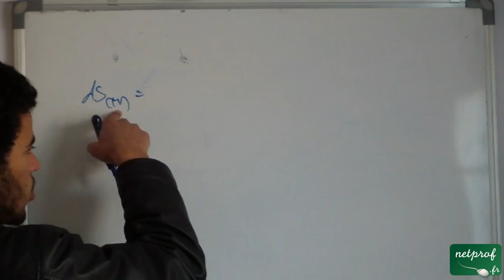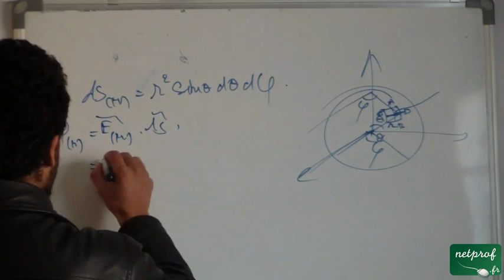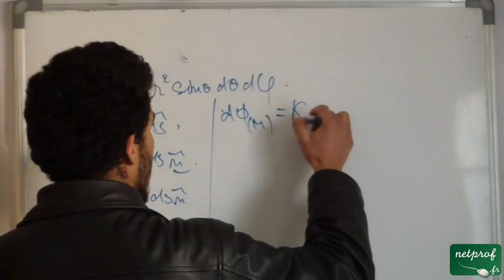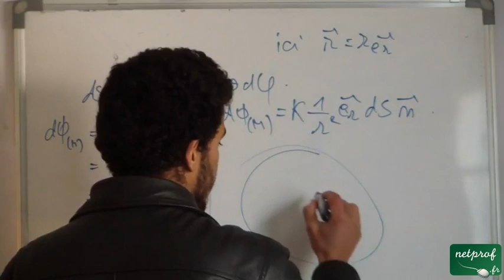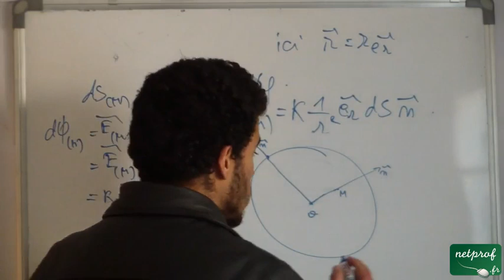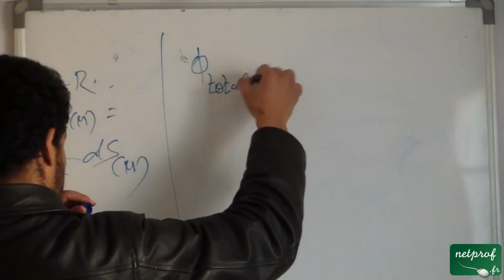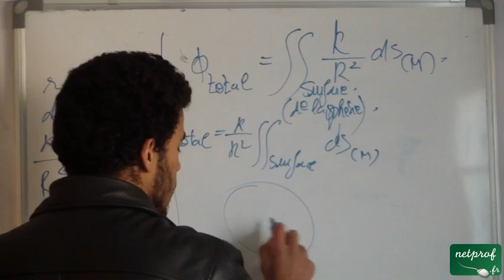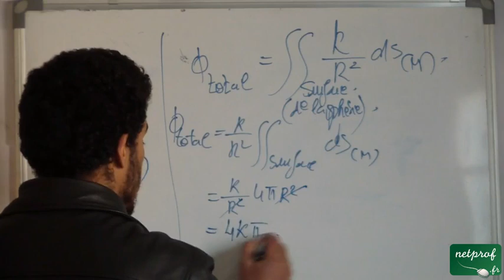Exercice 4: Question 2. Le Flux sortant d'un champ de vecteur, part 3